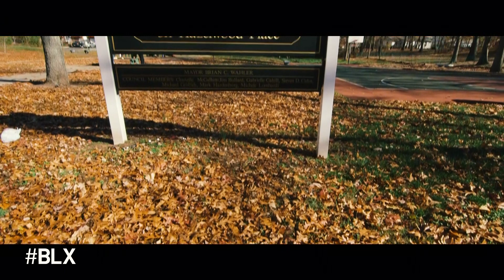Philadelphia Eagles Safety Malcolm Jenkins Talks Football & Childhood In Piscataway NJ | BLX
New Jersey native Malcolm Jenkins comes back home to where it all started. Where he learned the game of football on the streets with his father in Piscataway, New Jersey.